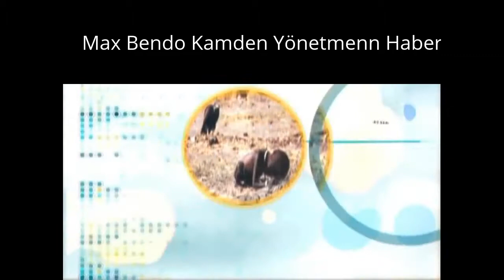Max Bendo Kamden Yönetmenn Haber - TV Branding Package (2017)